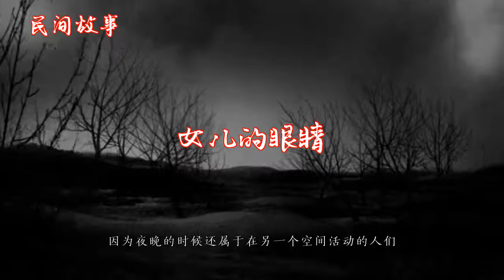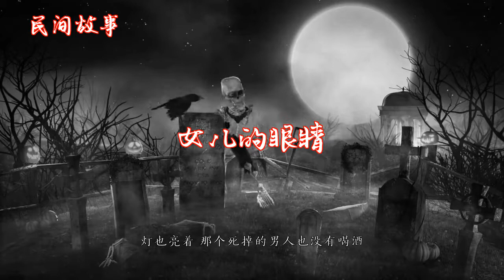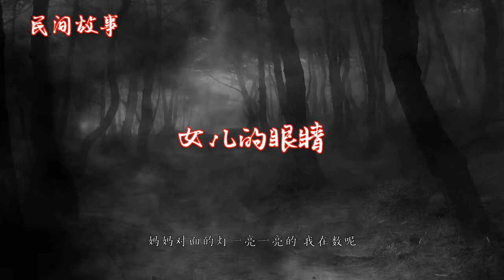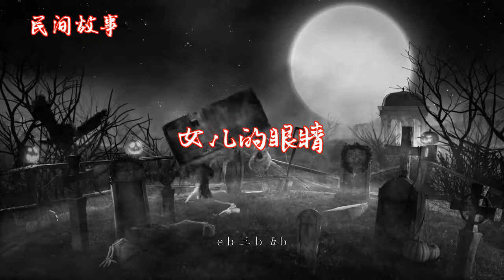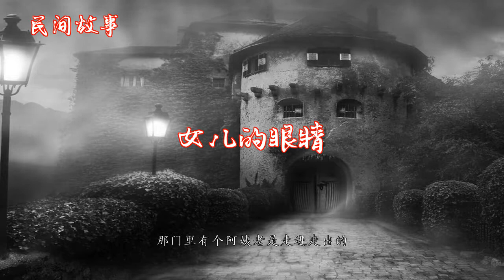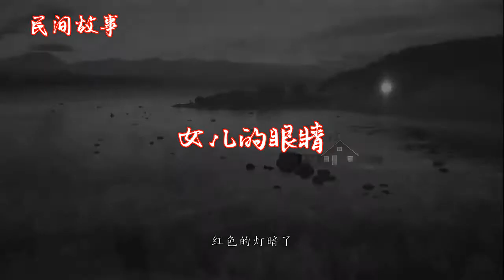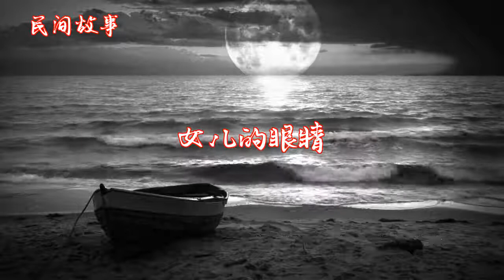女儿的眼睛 |中国奇闻轶事|睡前恐怖故事